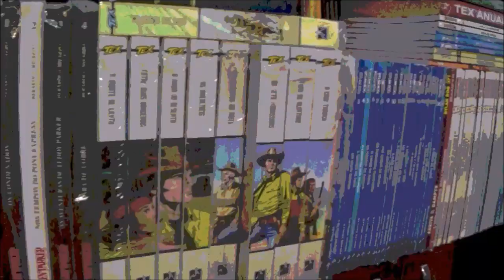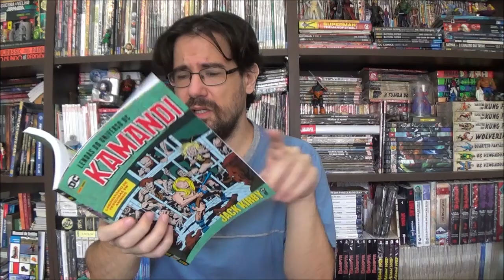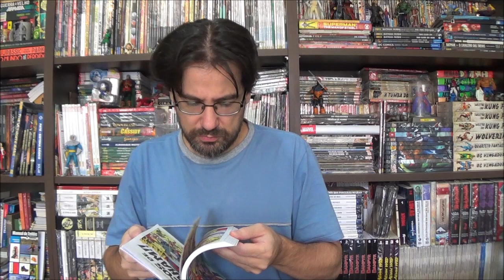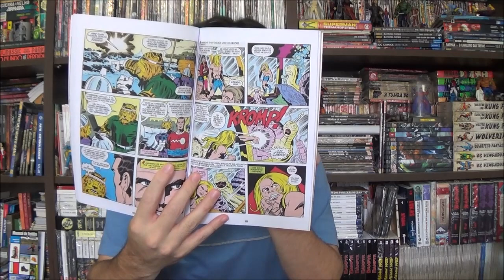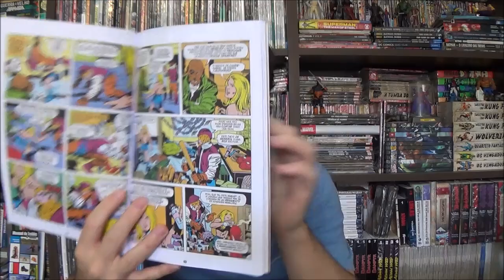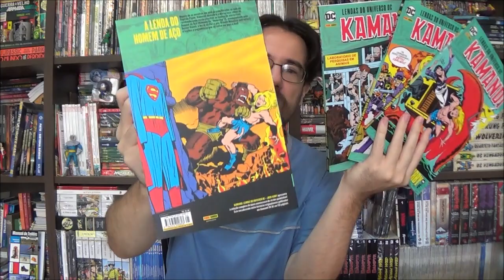Chapéu do Presto - Kamandi: Lenda do Universo DC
Bem-vindos a mais um Chapéu do Presto, no episódio de hoje eu quero comentar brevemente as edições 3 a 6 de Kamandi de Jack Kirby.